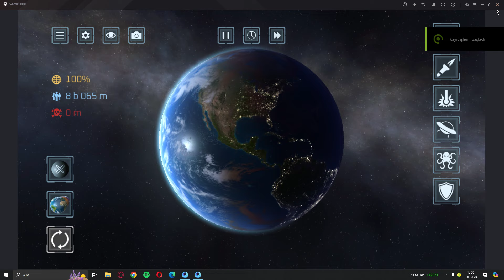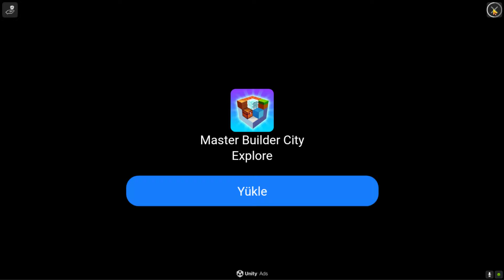DÜNYANIN İÇİNDEN GEÇTİM... SOLAR SMASH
acıklama